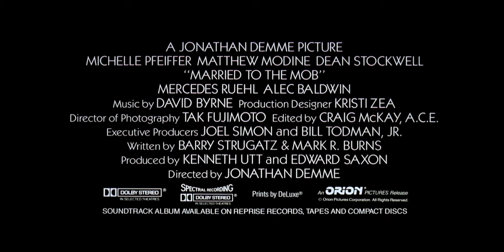Married to the Mob (1988) Official Trailer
“Everybody loves Angela…but Angela’s married to da mob!” In a star-making performance, Michelle Pfeiffer (Scarface and The Age of Innocence) is suburban mafia housewife Angela de Marco in Jonathan Demme’s hit comedy Married to the Mob. When her unfaithful husband Frank “The Cucumber” (Alec Baldwin, Miami Blues and Beetlejuice) is iced by his boss Tony “The Tiger” Russo (Dean Stockwell, Blue Velvet and Paris, Texas), Angela flees her cloistered existence on Long Island for the big city, with several interested parties in hot pursuit: Tony, who’s smitten with Angela, Tony’s insanely jealous wife Connie (Mercedes Ruehl, The Fisher King and The Warriors) and FBI Agent Mike Downey (Matthew Modine, Full Metal Jacket and TV’s Stranger Things), who believes Angela is the key to locking Tony up for a very long time.

In between the beloved screwball thriller Something Wild and the Academy Award-winning The Silence of the Lambs, acclaimed auteur Demme helmed this sublime blend of madcap shenanigans, crime and social commentary, the type of genre balancing act he perfected throughout his varied and distinctive career. Inspired equally by the comedies of Preston Sturges and the real-life crimes of John Gotti, the screenplay by Barry Strugatz and Mark R. Burns is one of the great cinematic satires of the American mafia. It’s vividly brought to life by Demme, his steady creative collaborators—cinematographer Tak Fujimoto, editor Craig McKay and production designer Kristi Zea, a very game cast and a typically lights out soundtrack, featuring David Byrne, New Order, Q. Lazzarus, Debbie Harry, The Feelies, Tom Tom Club, Brian Eno and more! Married to the Mob has been restored in 2K from its original 35mm interpositive and comes loaded with a bevy of extra features created exclusively for this edition!